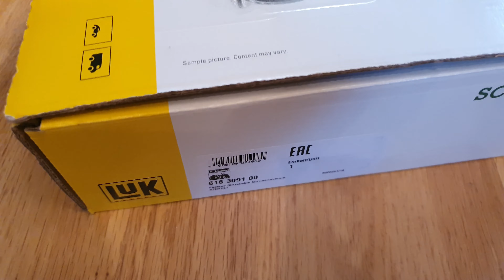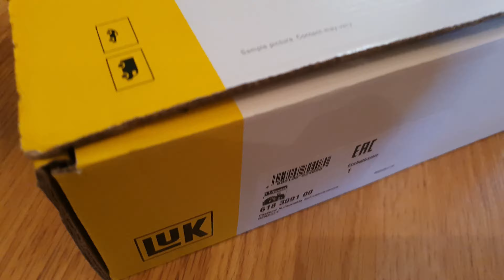Kit ambreiaj LUK Dacia LOGAN 1.4 MPI Renault CLIO 1.4 Renault MEGANE 1.4 Dacia SANDERO 1.2 16V 75cp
Video Review Kit ambreiaj LUK cu rulment presiune pentru Dacia LOGAN 1.4 75cp Dacia SANDERO 1.4 16v Renault Megane 1.4 75 hp Renault CLIO 1.2 16v . Informatii service si tutorial ambreiaj Dacia 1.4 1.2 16v Luk .

Sambata VIDEO NOU = How to & DIY & Tutorial time powered by Efix Team

In video sunt evidentiate caracteristicile principale ale pieselor ce se regasesc in kit-ul de ambreiaj cu rulment presiune de la LUK 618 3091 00 :
- ambalaj producator cu cod LUK impreuna cu piesele din cutie
- stanta , coduri si aripioare rulment presiune mecanic ambreiaj luk
- Coduri , gravuri si stante placa de presiune fixa
- gravura, coduri, stante si parte montare corecta disc ambreiaj
- Arcuri preluare socuri disc ambreiaj in lipsa volantei masa dubla

Iti patineaza ambreiajul ? Bate volanta la rece sau cand opresti motorul ? Intra greu in viteza ?

este un site dedicat pentru kit ambreiaj, volanta masa dubla necesar tuturor marcilor auto si a fost infiintat cu scopul de a va oferi o modalitate utila si usor accesibila de a cauta si comanda produsele dorite.

Canalul de youtube a fost infiintat pentru a va putea prezenta si afla mai multe informatii despre tipurile si modele de volanta masa dubla, kit ambreiaj si rulment presiune, precum si pentru a va putea informa cum acestea se monteaza sau se inlocuiesc pe masina in mod corect si corespunzator specificatiilor producatorului.

Va multumim pentru alegerea facuta si ne bucuram sa fim alaturi de dumneavoastra .